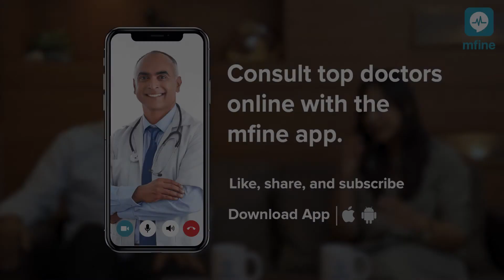What does it mean to have a Mental Illness? | Dr. N Chandrashekhar | Medshots by mfine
For the longest time, mental health has been a taboo in India that not many people want to talk about.
Watch this video by top psychiatrist Dr. N Chandrashekhar to know some key facts about mental illnesses.